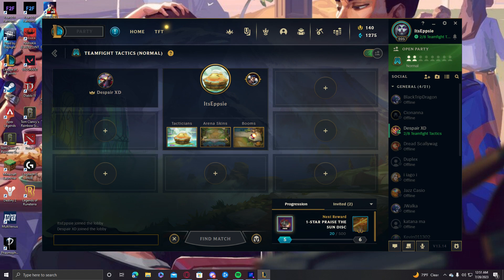BEGINNERS Team Building Mistakes I've Made 😵😵‍💫- TFT Runeterra Reforged Teamfight Tactics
tft teamfighttactics First weekend ever playing TFT and I've made a lot of mistakes this video shows what not to do when making your lineups in TFT and Learn from my Mishaps